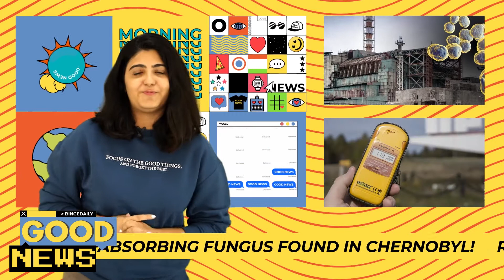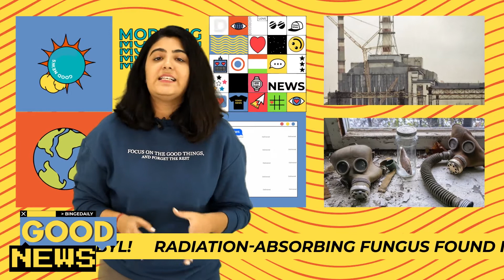Good News : Week 09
In the 9th edition of Good News - we bring you a positive step for Maharashtra’s workforce, a special treat for all the wine lovers out there, announce a big step in our fight to save the climate and much more!

Welcome to Bingedaily, your go-to for all things trending!
We are an evolving Internet News and Media Company from India, and we want our readers to have a fresh perspective on Trends, Culture, News, Food, journalism, Entertainment and share a point of view on things that matter to our audience.